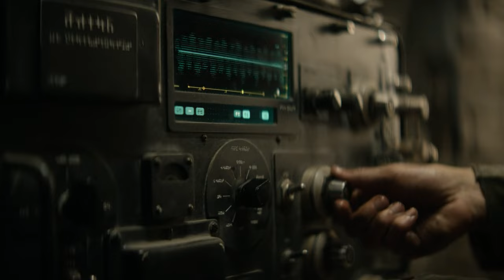In 2025, King Of Earth Controls New Planet, Create Great EMPIRE | Film Recap 2024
Hello everyone, in this video I will summarize the entire storyline of the film Rebel Moon: Part Two - The Scargiver which was released in 2024. Directed by Zack Snyder and starring by Sofia Boutella, Charlie Hunnam, Cleopatra Coleman, Cary Elwes, and Anthony Hopkins.

Synopsis: The rebel warriors gear up for battle against the ruthless forces of the Motherworld as unbreakable bonds are forged, heroes emerge — and legends are made.

Genre: Sci-Fi/Action/Adventure/Drama/Fantasy